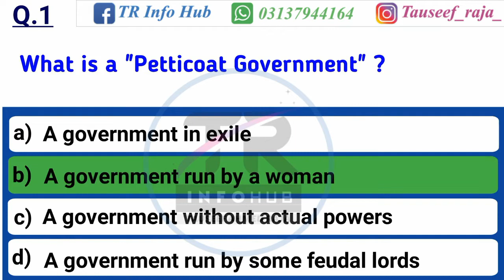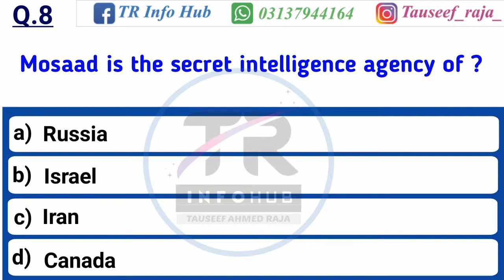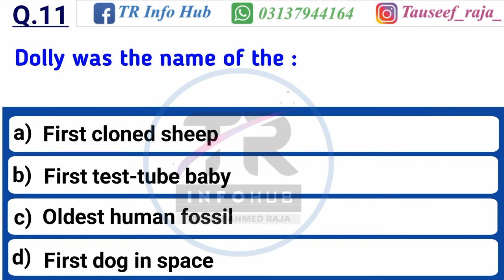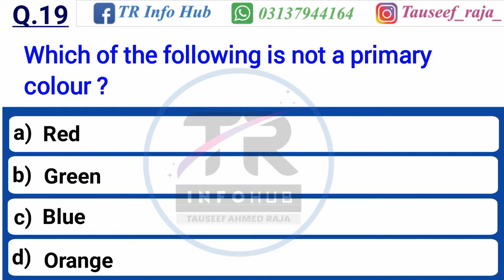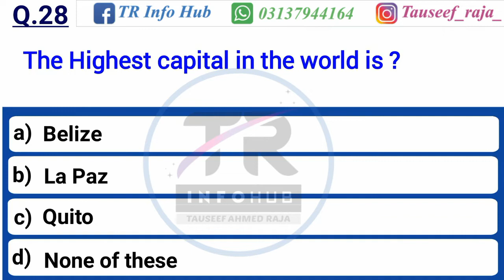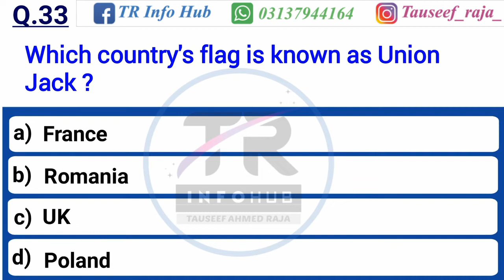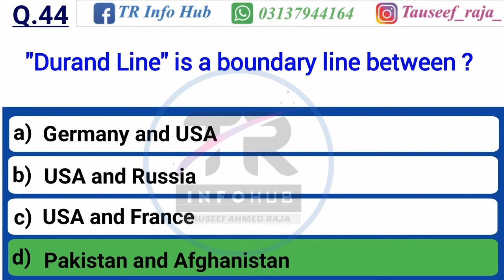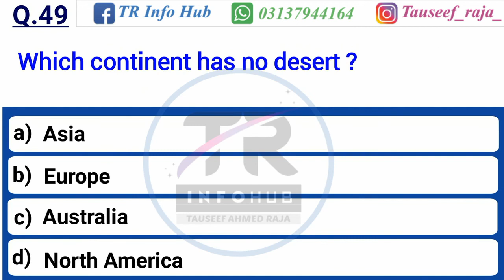General Knowledge | NTS Test Preparation | FPSC, NTS, PSC TEST PREPARATION | GK MCQS |POLICE TEST GK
Test Preparation islamic studies
Ajk psc test preparation
SST general lines MCQS
SST general line test preparation
Senior teacher test preparation
Ajk police test preparation
Islamabad police test preparation
Police jobs test preparation
Islamic studies Mcqs
Most repeated MCQS of Islamic studies
Most repeated MCQS of Urdu
Most repeated MCQS of Pak studies
Most repeated MCQS Gk
Most repeated MCQS of General Knowledge
Constitution of Pakistan
Currant affairs